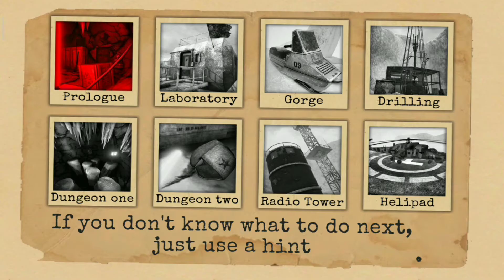Antarctica 88 - V1.0.7, World record (15:33), speedrun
WR😱